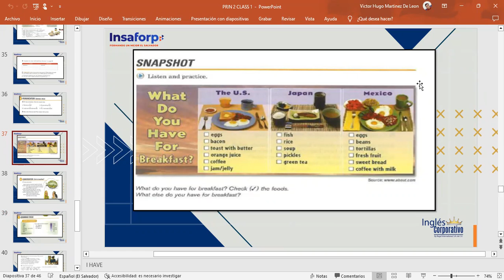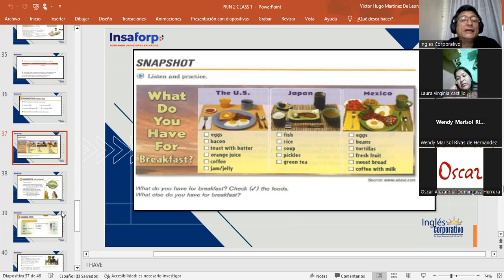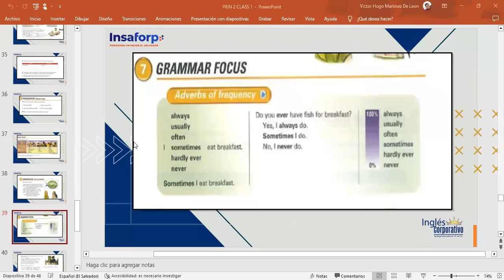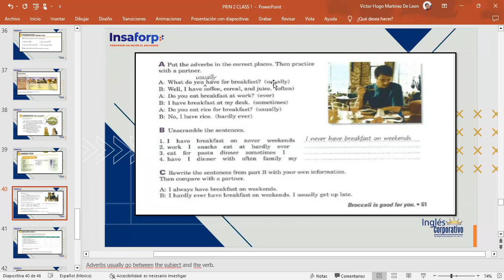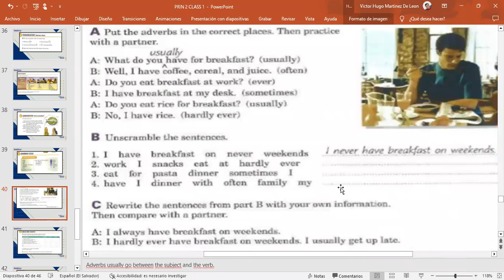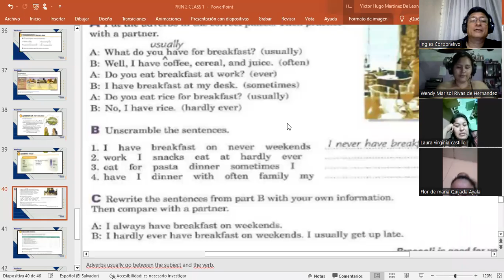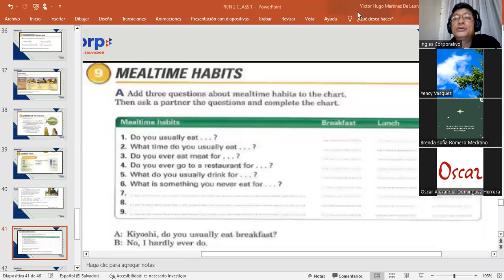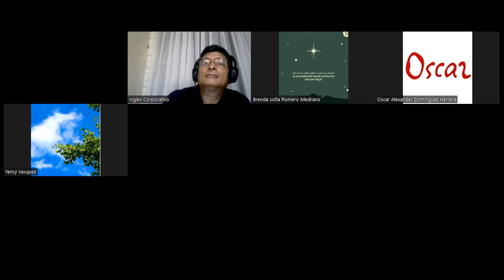CLASS 11-15-3-2023-FI-REGA-123-MARTINEZ DE LEON-ADVERBS OF FREQUENCY 2